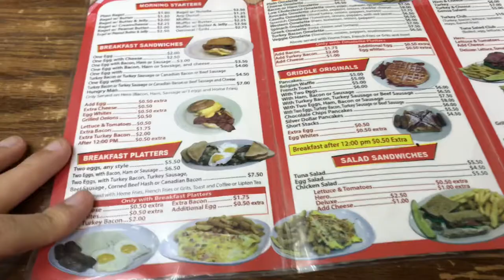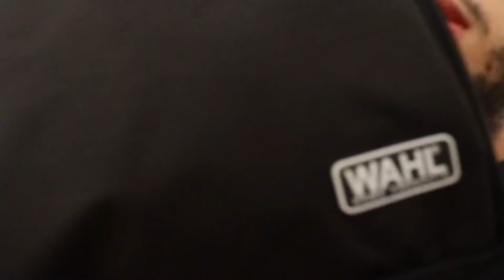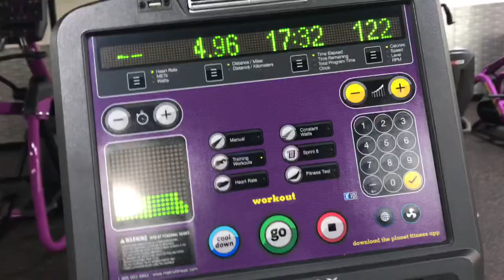CRAZY RAW HONEY CONE (VLOG VIDEO)